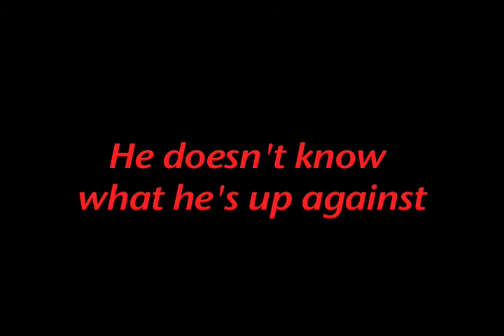Beaver Fever: Tails of Fury trailer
"They all have talents... and it's not building dams"
One man stands in the way of the world's total destruction from "The Beaver Fever Squad".

I did this about a year ago for a school project. The title was taken from one of Margaret Cho's jokes, I love her! (I may do the "The Immaculate Collection and the Three Wise Drag Queens" I'm uploading it now for you Hailey, midgetmacdammit!